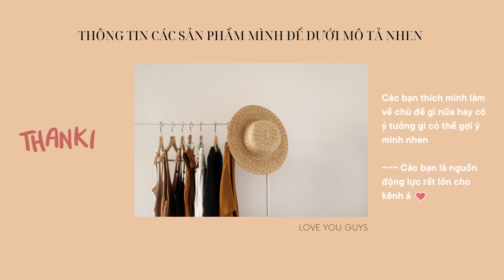Tổng hợp 1 số giày cao gót cho các nàng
Những đôi cao gót để các nàng đi học, đi chơi hay đi tiệc..

0:00 Intro
0:07 : 1. Giày cao gót nữ đế vuông thắt nơ
0:40 : 2. Giày cao gót nữ quai nhún
0:48 : 3. Giày sandal cao gót nữ mũi vuông quai nhún
1:03 : 4. Giày sandal cao gót Erosska mũi vuông quai ngang phối dây mảnh
1:35 : 5. Sandal cao gót dây ngang mảnh
1:52 : 6. Giày cao gót Erosska mũi nhọn phối dây hở gót
2:31 : 7. Giay cao gót nữ quai dây buộc
3:14 : 8. Sandal buộc dây siêu xinh
4:02 : 9. Giày cao gót Floralpunk Annie Heels

Cre video on Tiktok:
( crot.oi )
( _tieutieu_ )
( im.nammeo )